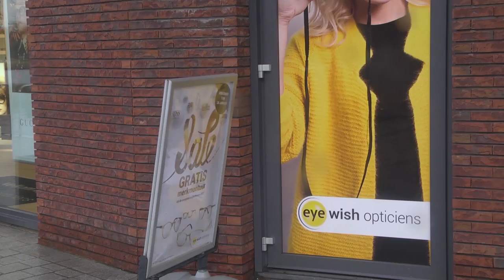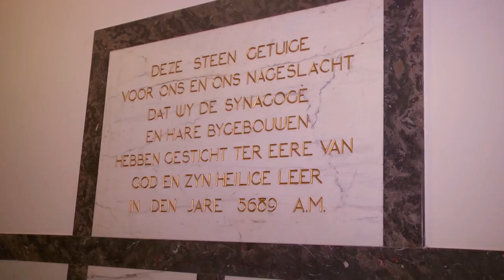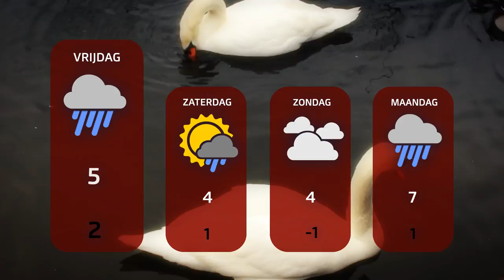1Twente Enschede Nieuws donderdag 18 januari 2018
Presentatie: Marlieke Kremer - Gortmaker

0:19 Code rood: zware westerstorm raast over Enschede
2:32 Saxion wil voor zomer betonvloer verstevigen
2:55 Premier Mark Rutte bezoekt Newsroom Enschede
3:22 Kardinaal Wim Eijk bezoekt synagoge van Enschede
5:07 FC Twente rondt komst Mounir El Hamdaoui af
5:32 weerbericht